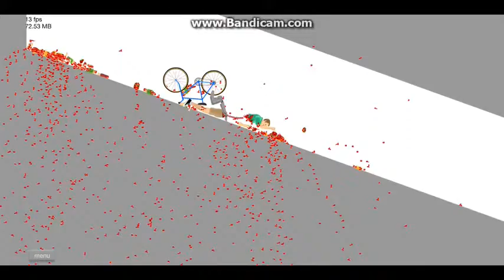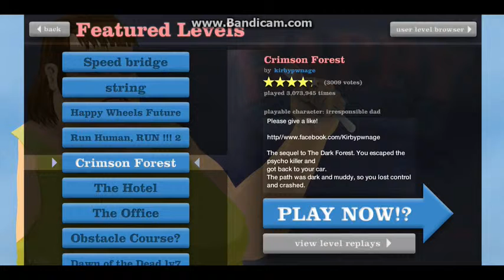EQUATOR PLAYS: Happy wheels(2) Too many blood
More blood more adrenaline more dead guys

Yo